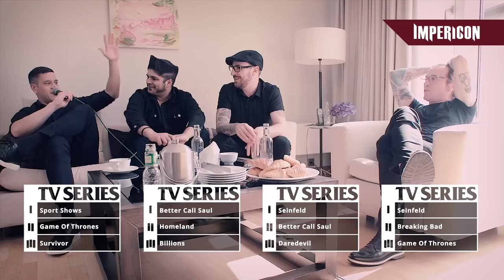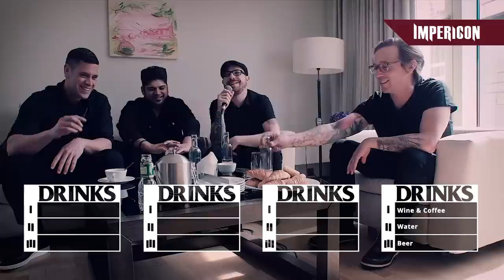Top Three with Billy Talent